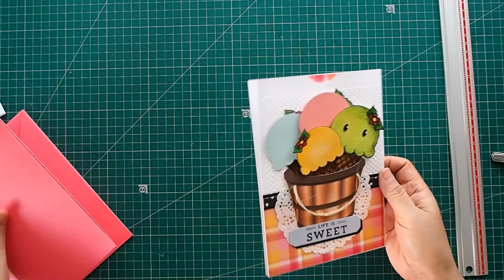Cómo hacer un ORIGAMI WALLET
¡Me encanta el origami! Me parece asombroso y mágico cómo se pueden hacer tantos y diferentes tipos de estructuras doblando de una manera u otra un papel.
Pues eso es lo que hago en el vídeo de hoy. Una estructura llamada "origami wallet" (cartera/billetera de origami), que es muy fácil de realizar.

Además, en esta ocasión colaboro con el grupo de Facebook "Scrap. 12 pasos para no parar", que ha organizado un 'campamento de verano' en el que varios youtubers proponermos distintos tutoriales.

Por cierto, el imprimible del contenedor lo podéis descargar gratuitamente desde este enlace

¡ S Í G U E ME !